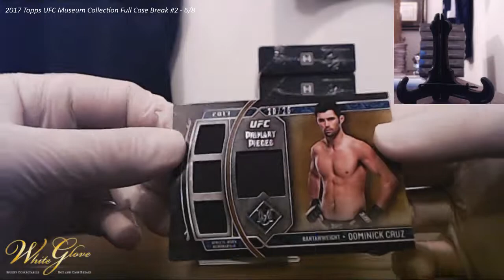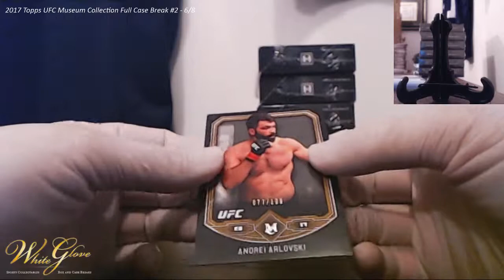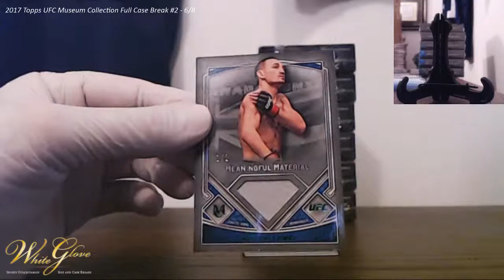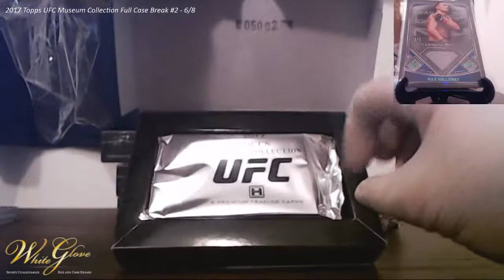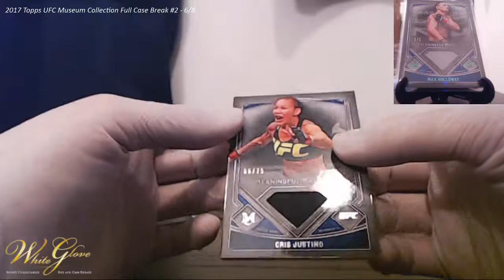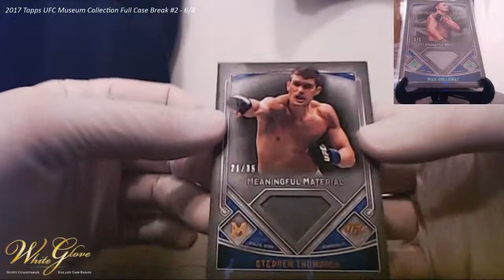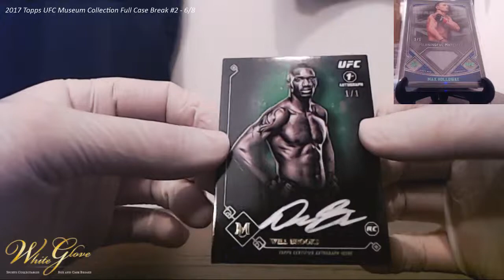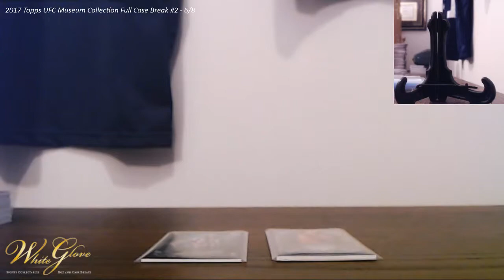2017 Topps UFC Museum Collection Full Case Break #2 - 6/8